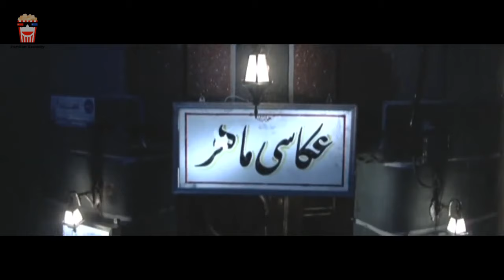🍿Iranian Movie Havalie Otoban | فیلم سینمایی ایرانی حوالی اتوبان🍿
🍿 Iranian Movie Havalie Otoban | فیلم سینمایی ایرانی حوالی اتوبان | شهاب حسینی و بهناز جعفری

💥خلاصه داستان👇
داستان زوج جوانی است كه با ورود زنی میانسال زندگی شان دستخوش تغییر می شود.

💥لیست بازیگران 👇
شهاب حسینی, بهناز جعفری, افشین سنگچاپ, ملیحه نیکجومند, افسانه چهره آزاد